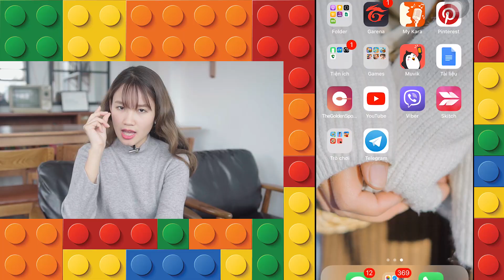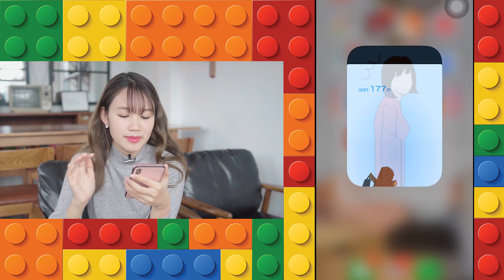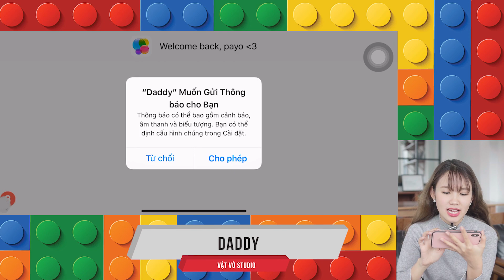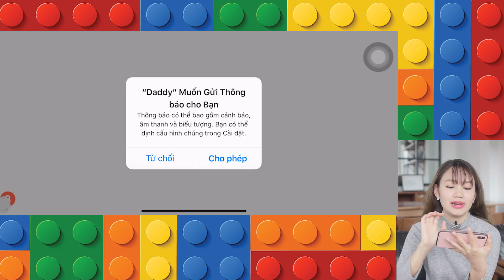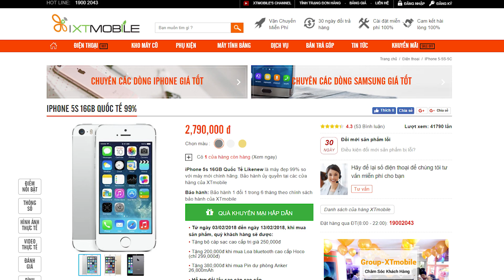Payo phát rồ vì game siêu ức chế!!!!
Hôm nay, Payo sẽ giới thiệu đến anh em một vài tựa game siêu bựa, siêu khó chơi, nhưng lại rất nhẹ để giải trí. Tham khảo giá bán iPhone 5s